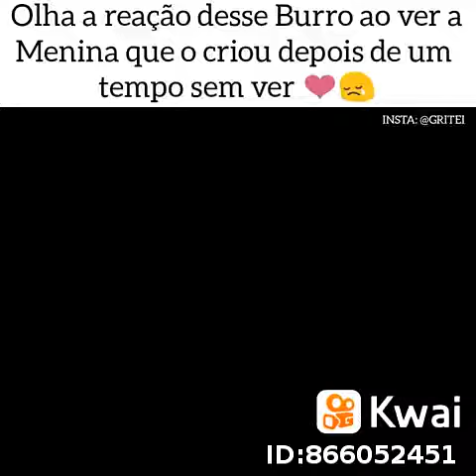25 de junho de 2020(2)